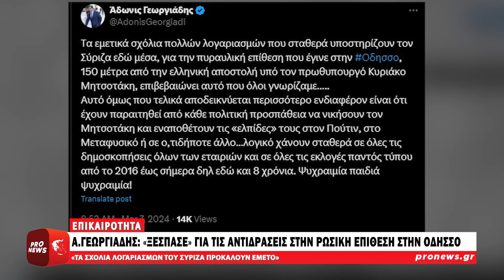Α.Γεωργιάδης: «Τα σχόλια λογαριασμών του ΣΥΡΙΖΑ για την επίθεση στην Οδησσό προκαλούν εμετό»